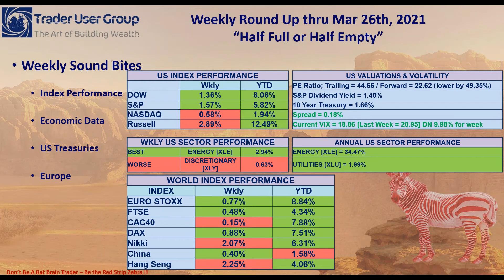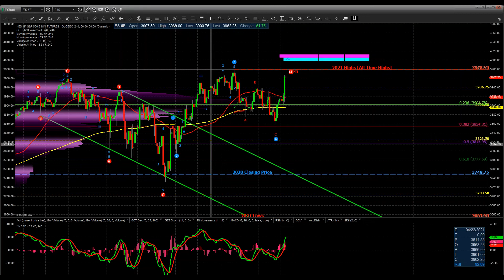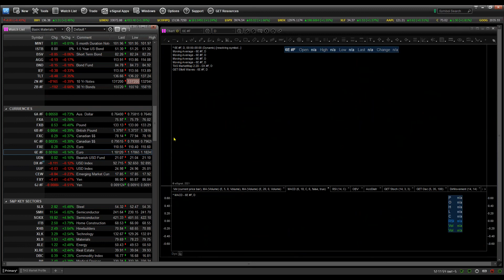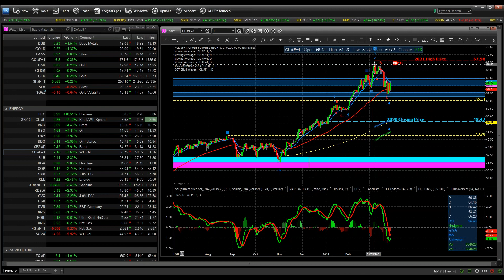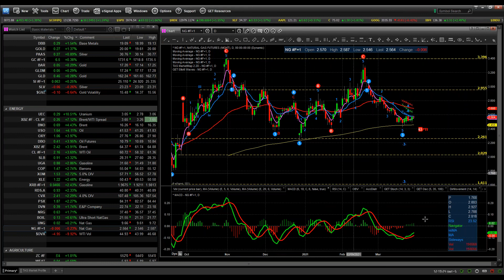WKLY ROUND UP Thru Mar 26th 2021; Half Full or Half Empty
Hey everyone, price action is searching for direction as we have counter balancing forces moving against each other.  Get my take on overall market direction in this week’s Round Up.

WKLY SOUND BITES:

• Major indexes were mixed for the week, as investors seemed to continue weighing optimism about reopening against inflation and interest rate concerns...Small-cap stocks lagged for the second consecutive week, signaling a potential pause or reversal in their recent market leadership...The closure of the Suez Canal because of a disabled cargo ship raised worries about already stressed global supply lines but boosted oil prices and energy stocks.
• This past week brought several downward surprises in economic data, with February existing home sales falling 6.6%, roughly twice expectations, while new home sales tumbled 18.2%, nearly triple consensus estimates...Poor weather and supply chain issues appeared to take a toll on business investment, with nondefense durable goods orders excluding aircraft falling 0.8% in February...The University of Michigan also revised its gauge of March consumer sentiment higher, while weekly jobless claims fell much more than expected and reached a new pandemic-era low of 684,000...and finally, inflation data—perhaps at the top of the list of recent investor concerns—remained muted...Core (excluding food and energy) personal consumption expenditures index increased by 1.4% year over year in February, down from 1.5% in January and still well below the Federal Reserve’s 2% target...we also saw both Federal Reserve Chair Jerome “Power Ranger Boom Boom” Powell and Treasury Secretary Janet “Aunt Bee” Yellen testified before Congress that they saw little danger of an overheating economy...
• The yield on the benchmark 10-year U.S. Treasury note decreased through much of the week but appeared to rise somewhat in response to Thursday’s claims data...Strong overnight buying from Asia provided a tailwind for the investment-grade corporate bond market keeping credit spreads tight...yet the asset class experienced some weakness due to ongoing virus concerns across Europe. Below investment-grade funds industrywide reported negative flows.
• Shares in Europe rose on hopes of an economic recovery, reversing earlier losses stemming from concerns about additional restrictions to curb the spread of the coronavirus and the European Commission’s (EC) threat to halt vaccine exports...Eurozone business activity unexpectedly grew in March, a survey of purchasing managers showed. The flash composite Purchasing Managers’ Index (PMI), which combines services and manufacturing, rose in March to 52.5—the highest level since late 2018—compared with 48.8 in February...
• Chinese stocks recorded a weekly gain, thanks to a rally on Friday after the country’s central bank signaled that it was not about to tighten monetary policy...note this is its first weekly gain after five straight weeks of losses...and finally, China will need to spend USD 6.4 trillion on green power generation to meet President Xi Jinping’s goal of carbon neutrality by 2060 which will increase longer term demand for raw materials like Copper, Lithium and Nickel among others.

Trade Smart !

hpb